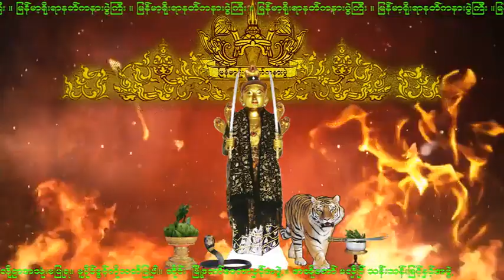NAT-64 အေနာက္မယ္ေတာ္ (ANauk MalDaw) အနောက်မယ်တော် အမေရေယဉ်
အေနာက္မယ္ေတာ္ အေမေရယဥ္
ျမန္​မာ့႐ိုးရာနတ္​ကႏၷားပြဲႀကီး
၁၃၈၀ ခုႏွစ္​
ဖန္​တီးပူ​ေဇာ္​သူ ။ ကိုးဖလား႐ွင္​​ နတ္​​ေတာ္​သံ
နတ္​ခ်စ္​သူ ​ေဒဝမိတ္​​ေဆြမ်ားအတြက္​ နား​ေသာတ ပန္​ဆင္​ႏိုင္​​ေစရန္​ ​ေစတနာအရင္​းခံျဖင္​့ ျမန္​မာ့႐ိုးရာနတ္​ကႏၷားပြဲႀကီး အဖြဲ႕မွ
ဖန္​တီးပံု​ေဖာ္​လိုက္​ပါသည္​။ စီးပြား​ေရး အလို႔ဌာ အသံုးမျပဳရ။ မူပိုင္​ခြင္​့ကို သတိျပဳပါ။

ဆိုင္​း ။ ျမိဳ႕ေတာ္ေ၀လာႏွင့္အဖြဲ႕
အဆို​ေတာ္​ ။ မလွိဳင္ သန္းသန္းျမင့္ႏွင့္အဖြဲ႕

အနောက်မယ်တော် အမေရေယဉ်
မြန်မာ့ရိုးရာနတ်ကန္နားပွဲကြီး
၁၃၈၀ ခုနှစ်
ဖန်တီးပူဇော်သူ ။ ကိုးဖလားရှင် နတ်တော်သံ
နတ်ချစ်သူ ဒေဝမိတ်ဆွေများအတွက် နားသောတ ပန်ဆင်နိုင်စေရန် စေတနာအရင်းခံဖြင့် မြန်မာ့ရိုးရာနတ်ကန္နားပွဲကြီး အဖွဲ့မှ
ဖန်တီးပုံဖော်လိုက်ပါသည်။ စီးပွားရေး အလို့ဌာ အသုံးမပြုရ။ မူပိုင်ခွင့်ကို သတိပြုပါ။

ဆိုင်း ။ မြို့တော်ဝေလာနှင့်အဖွဲ့
အဆိုတော် ။ မလှိုင် သန်းသန်းမြင့်နှင့်အဖွဲ့